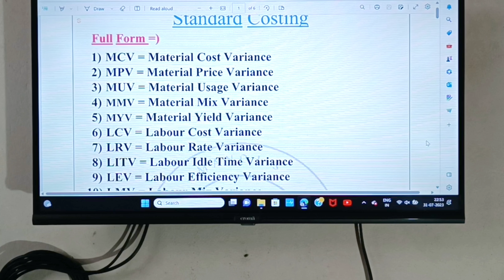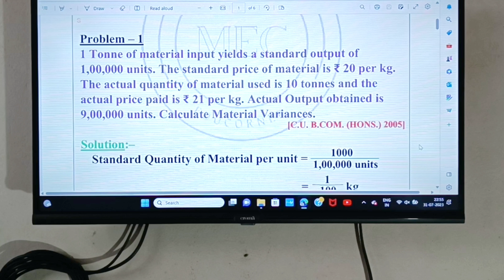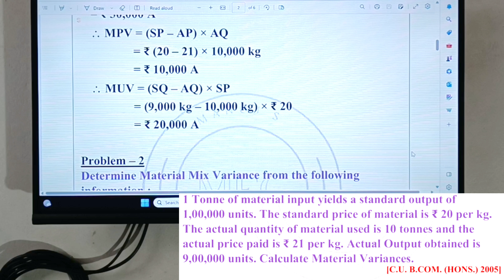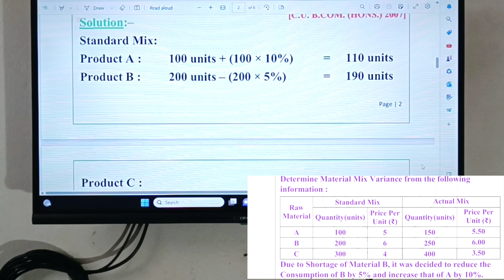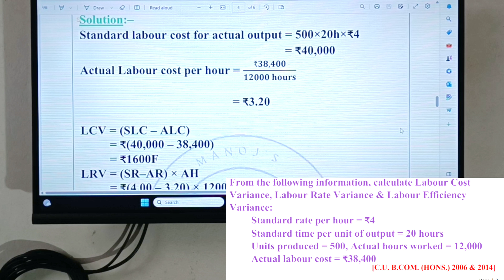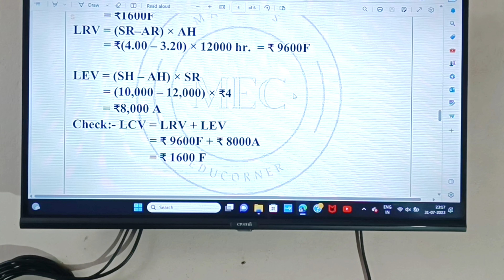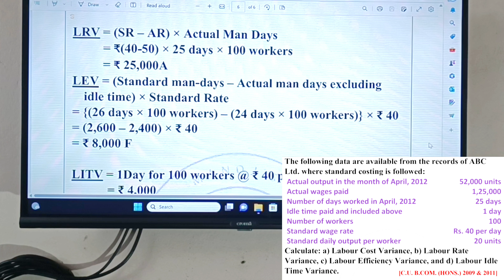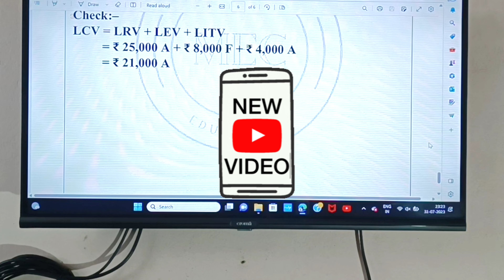4TH SEM | STANDARD COSTING | IMPORTANT SUMS | 2023 EXAMINATION| PART 1| MANOJ'S EDUCORNER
Hello students , we are back with another video. In this video I have discussed about standard costing and its important sums for 2023 examination . This is the first part there will be a part 2 which I will be uploading soon .
Hope my videos will help you out.